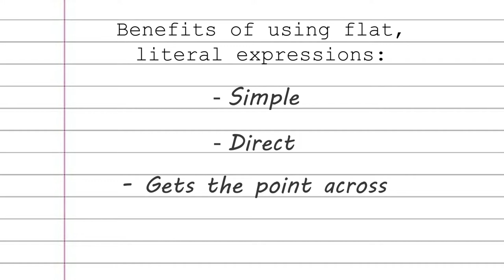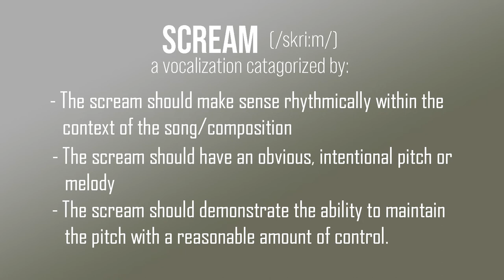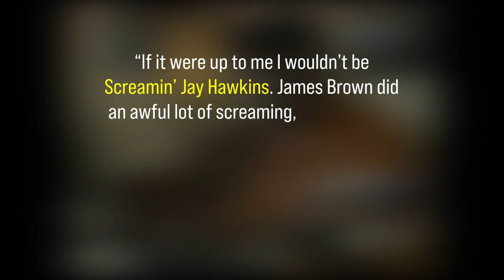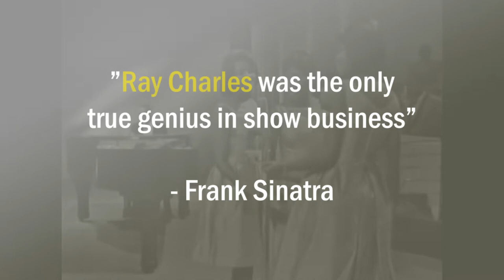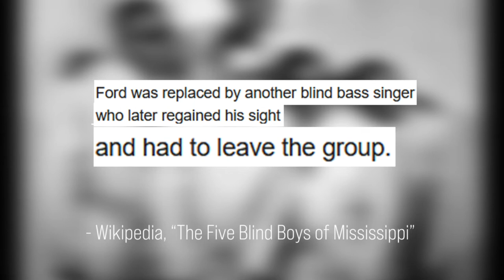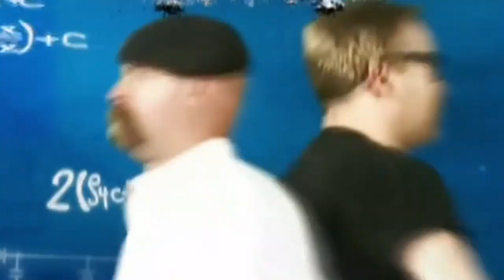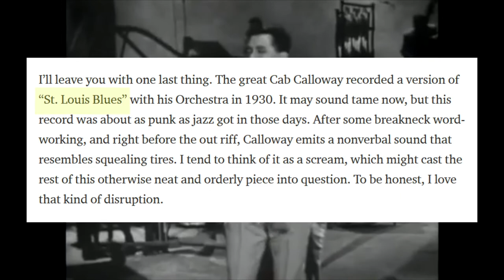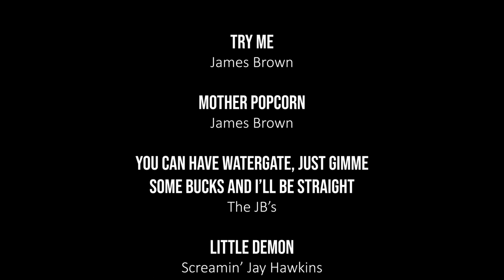A Brief History of Screaming in Music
Nah, it's not your internet connection. This video is just extra crunchy.

"A History of Musical Screaming", article by Tom Maxwell